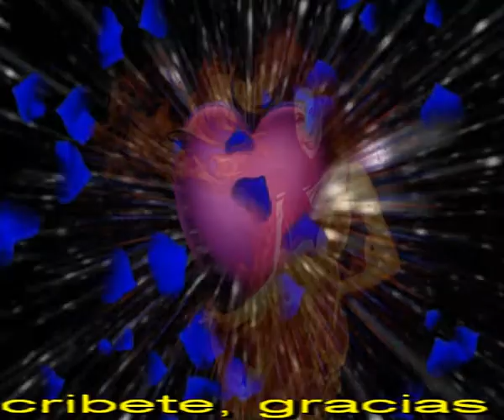Siempre inquieto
Sir Flansi
PARA NO SERTE SINCERO
TE DIGO QUE NO ERES LO QUE MAS QUIERO
Y PARAS ERTE SINCERO
TE DIGO QUE TU SERAS EL AMOR QUE ESPERO

PARA NO SERTE CONCRETO
TE DIRE QUE MI AMOR ES DISCRETO
Y PARA SERTE CONCRETO
TE DIRE QUE EN AMOR SOY SIEMPRE INQUIETO

PARA QUE EXISTA ESPERANZA
TE DIGO QUE SIEMPRE TENGO AÑORANZA
PARA QUE EXISTA CONFIANZA
TE DIGO QUE SIEMPRE BUSCARE TU BONANZA

PARA QUE TODO FUNCIONE
DEPENDE DE QUE LADO TU TE MONES
SI TE PONES A MI LADO
ENTONCES TODO HABRA FUNCIONADO